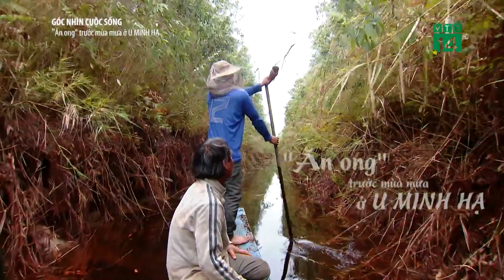“Ăn ong” trước mùa mưa ở U Minh Hạ| VTC14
VTC14 |Cuối mùa khô, trong những cánh rừng U Minh Hạ, kênh rạch cũng khô hạn dần, những chuyến đi ong của những người đã gắn bó với công việc này cả chục năm cũng trở nên đặc biệt. Những người “ăn ong” chuẩn bị kỹ lưỡng đồ nghề để vào rừng tràm, lấy những tổ ong trước khi mùa mưa đến. Cánh rừng tràm thâm u sẽ trở lên ẩm ướt và phong kín bởi mùa mưa kéo dài sau đó. Phim là hành trình cùng người đặt kèo ong đi lấy mật ong trong những cánh rừng tràm của vùng đất U Minh, để thấy cuộc sống của con người gắn với tự nhiên, cũng như một mô hình sinh kế bền vững gắn với rừng.